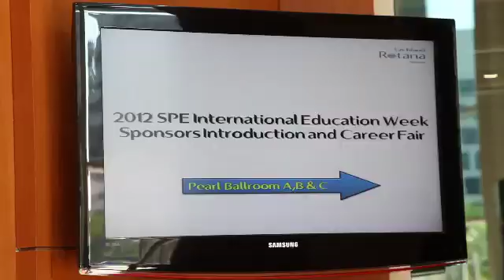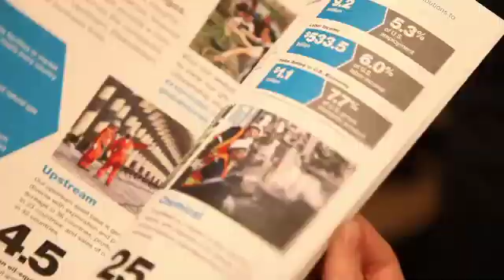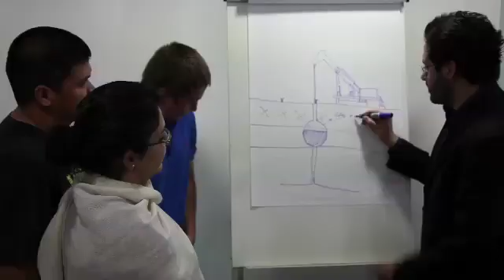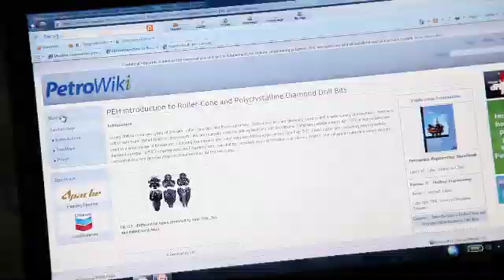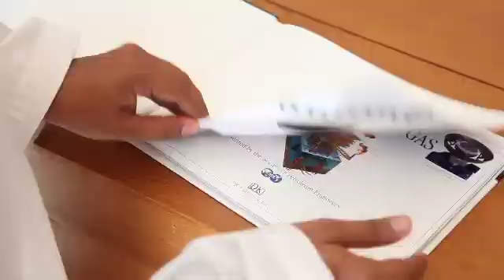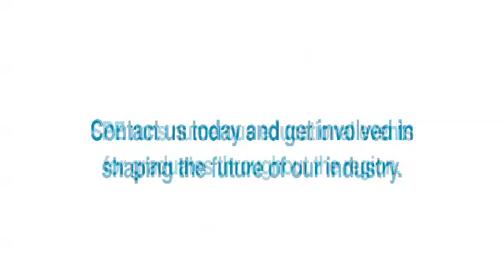SPE Education Week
Watch this video for an insight into SPE Education Week. Get an up-close view at what activities are entailed for young people interested in the oil and gas industry plus commentary from recruiters, students, young professionals, event organizers, and more!